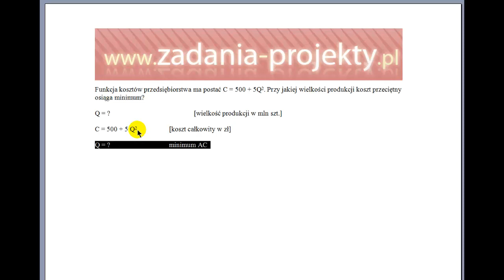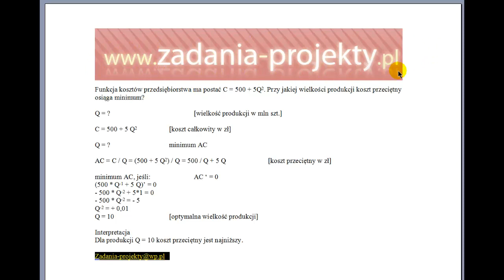Minimalizacja kosztu przeciętnego - przy użyciu pochodnych przykład interpretacja